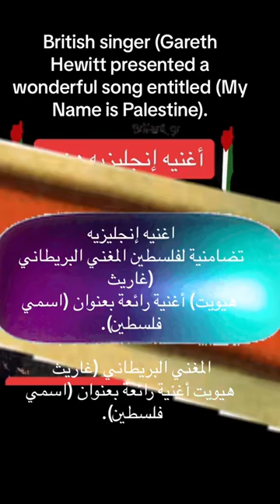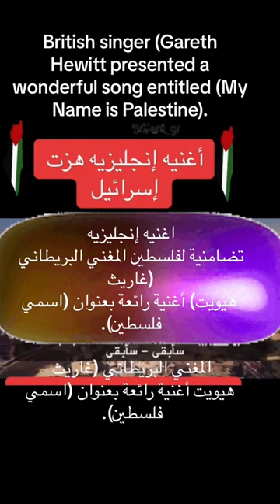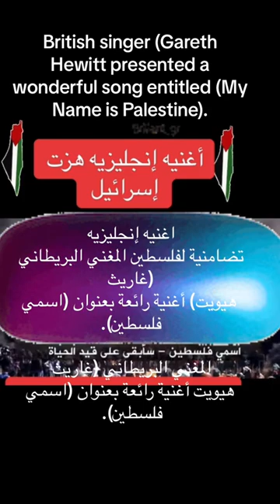My name is Palestine a wonderful song the singer (Gareth Hewitt )